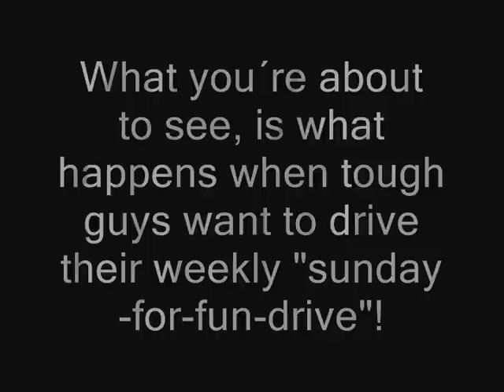"Sunday driving" in GTA IV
What you´re about to see, is what happens when though guys wanna drive their "sunday-for-fun-driving"!

Enjoy! :) GTA IV